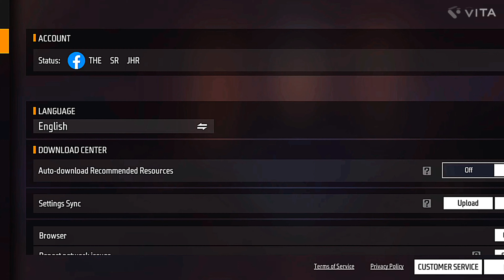Gameplay on Zerox FF custom hud/ SR FF new video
Namaste Everyone

SR FF

📱 cellular:- Realme 7

test game free fire on realme 7
best sensitivity for one tap

Zerox Fan